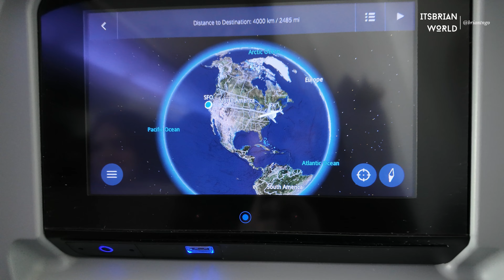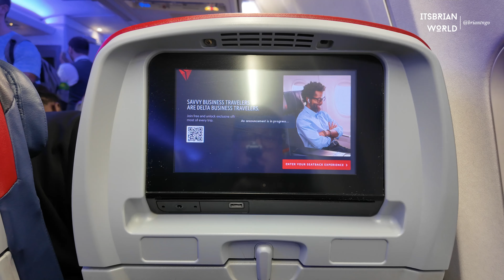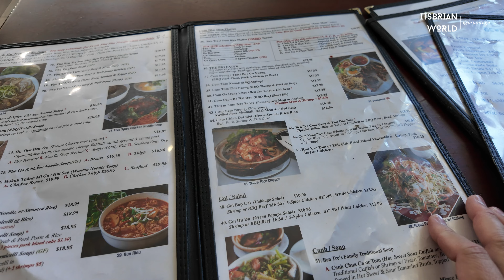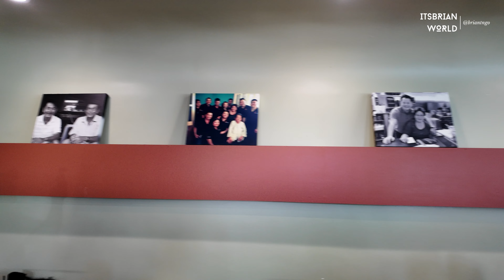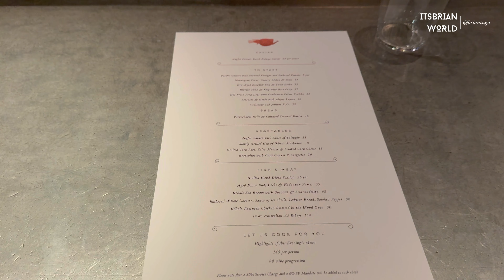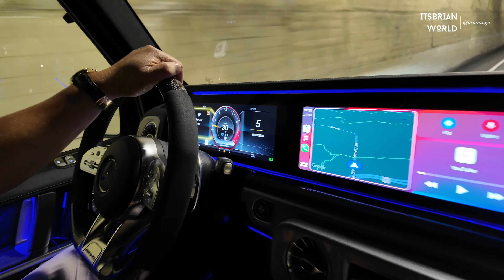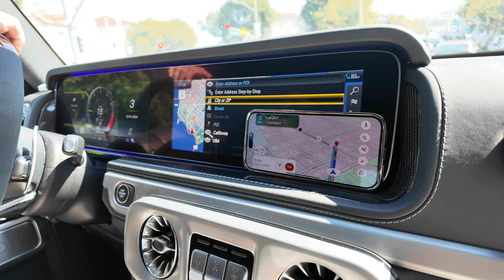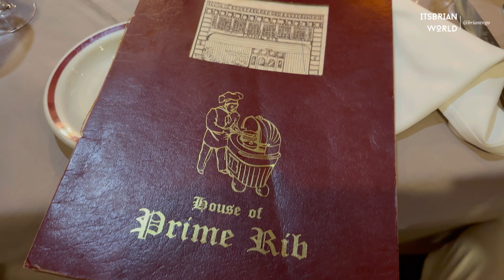NYC to SF Adventure: Delta Flight, Pigging Out & 24 Hours with Mr. Gao Viet King of Bling Jimmy Boi!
Buckle up! I’m flying Delta from NYC to San Francisco for 24 wild hours with legends Mr. Gao Viet and Jimmy Boi, the King of Bling! We’re hitting up SF’s hottest food spots, diving into the city’s real vibe, and answering the big question—is San Francisco in 2024 as intense as everyone says? From sky-high Delta flights to unforgettable bites and city nights, you don’t want to miss this epic journey. Let’s get it!

⏰ Timestamps:
00:00 - Introduction
01:30 - Heading in to JKF
02:56 - Checking out the Lounge at JFK
06:27 - Checking in to Delta Airplane
10:20 - Just got to San Fransisco
12:28 - Heading to the first spot to eat Ben Tre
28:33 - Trying out Angler Restaurant
38:06 - Checking San Fransisco
46:30 - Eating La Mar
53:12 - Mr. Gao Viet Birthday Dinner
56:16 - Cooking it up at Mr. Gao Viet Restaurant with Jimmy Boi

If you like shopping please use this link to buy and help out the channel so I can continue making more videos for you. Thank you

Nordstrom Anniversary Sale: Get Your Shop On!

Celebrate with Lowe's during their 4th of July Sale